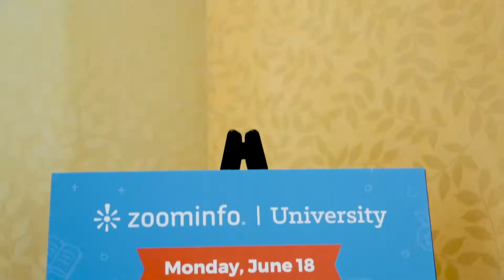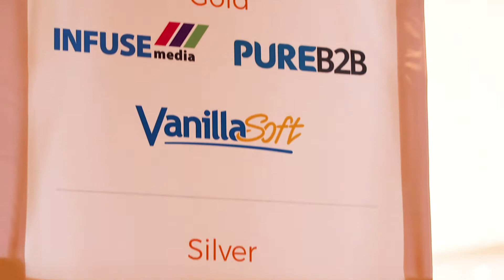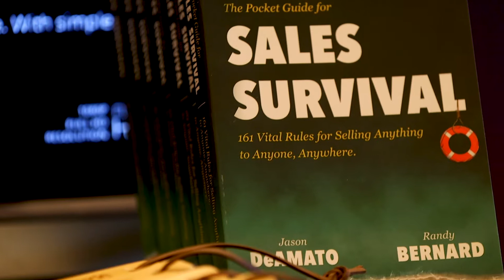Boston Corporate Videography - Leadership Summit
K2 Productions provided corporate event videography for ZoomInfo’s Growth Summit in Boston, MA. Using footage shot at the event and around the city, we created a captivating recap video of the conference.

K2 Productions Event Planning and Management produces Corporate Conferences, Meetings, Virtual Events, Parties, and Special events that engage employees, partners, and customers. With 20 years of impeccable Event Planning, Video Production, Event Photography, Entertainment, Lighting Design, AV Equipment, and Support, our events entertain, inform, and connect.